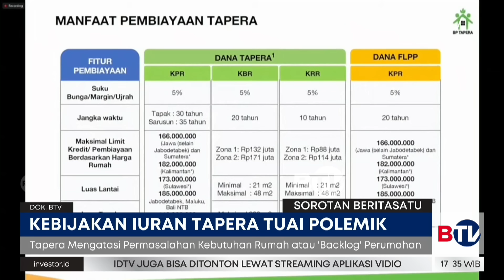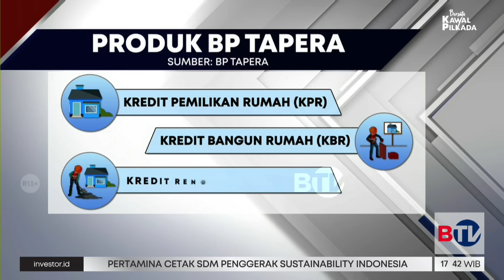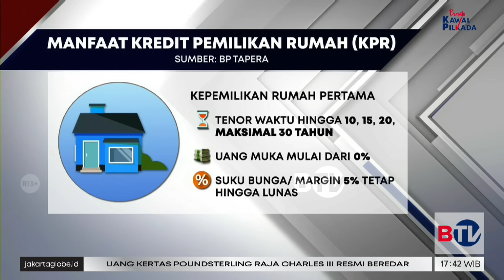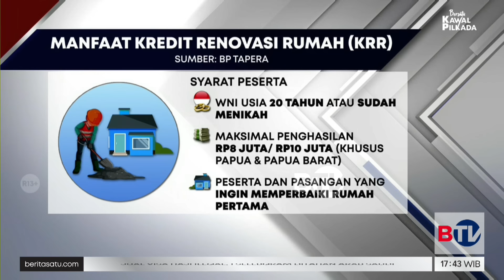Sorotan: Menakar Untung Rugi Kebijakan Tapera | Beritasatu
Kebijakan pemerintah yang akan memotong gaji pekerja untuk simpanan Tabungan Perumahan Rakyat alias Tapera menuai polemik.